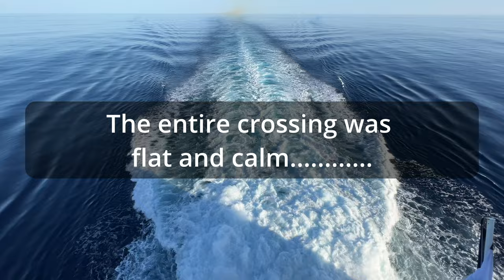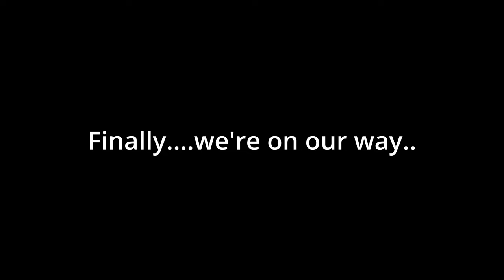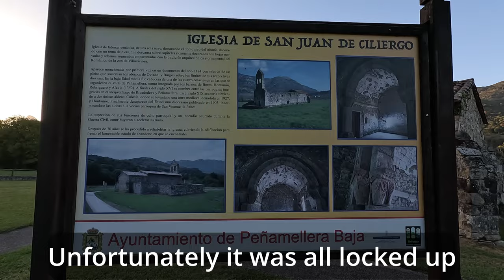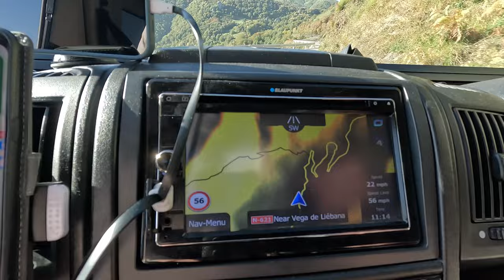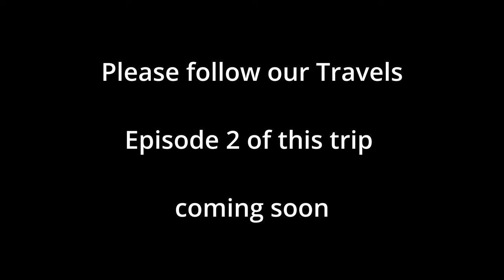Chasing the Winter Sun - Brittany Ferries to Santander. In our camper van through northern Spain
This is the first video of our mammoth 3 month trip into Spain and Portugal in our motorhome.

We apologise for the late upload of our first video on this trip (if you've been following us on Facebook or Instagram you will have seen that we started this trip back in October. This first video should have been uploaded several weeks ago but due to technical problems (basically our computer disk crashed) we have been unable to edit these videos until now.

We hope you enjoy this one and rest assured there are many more to come very soon.

Sue and Steve xx